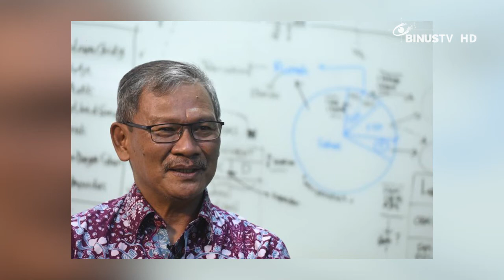[Headline] Achmad Yurianto Tidak Lagi Jadi Jubir Gugus Tugas Penanganan COVID-19